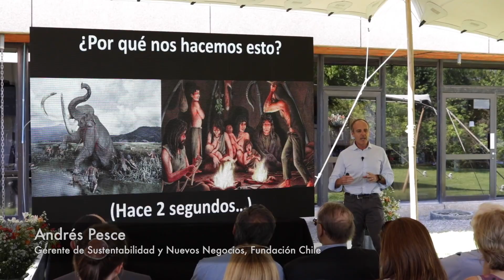Economía Circular, una realidad en Chile